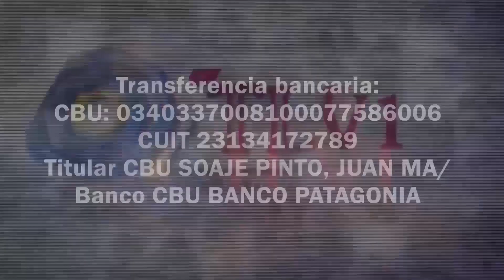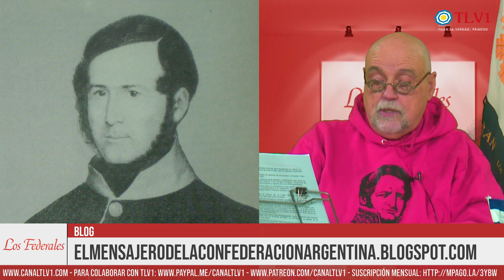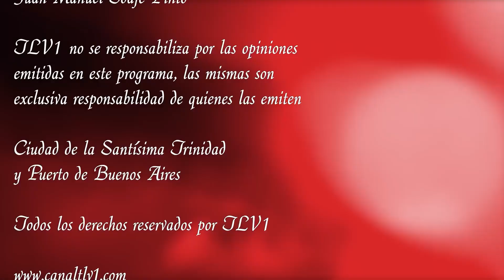Los Federales N°43 - Felipe Varela - Pte 02 - Martiniano Chilavert - Pte 01